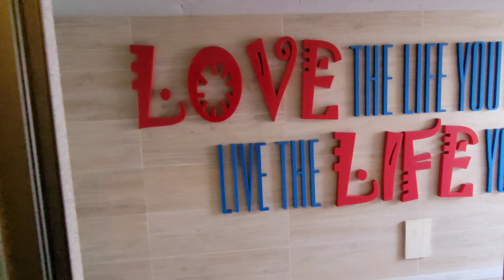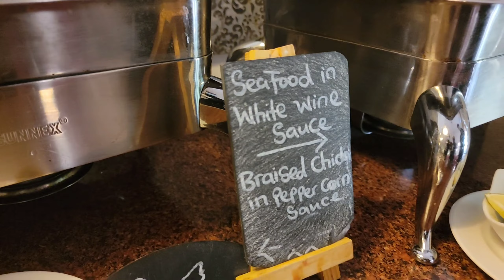Looking for My Favorite Drink in Ghana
Just sharing some footage of some good Ghana buffet eating. Plus, I'm always on the hunt for a good Long Island Iced Tea so I've tried a couple that was pretty good and one not so good, lol.

Shalom.

ABOUT ME:
My Name is Telie, Tunde or Judah's Exodus. I'm a serial entrepreneur who likes to make major moves in life, and my biggest one yet is to Africa.

ABOUT MY CHANNEL:

I make videos documenting my journey moving away from America to Africa. Living, thriving and no 9 to 5in' here in Ghana. I like to record when I venture out to handle business, shop the markets or just hanging out. See Ghana through the lens of a brother escaping Babylon.

Hopefully, you will join me as I learn to navigate my way around Africa.

Shalom!

EQUIPMENT USED

FILMING: SAMSUNG 21 ULTRA 5G

Personal, Professional, and Positive: The 30 Day Challenge